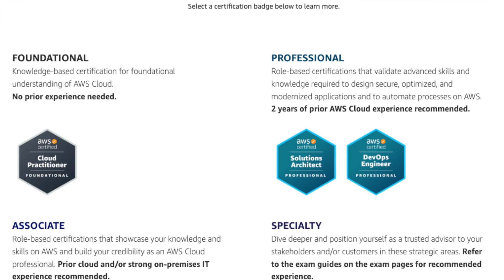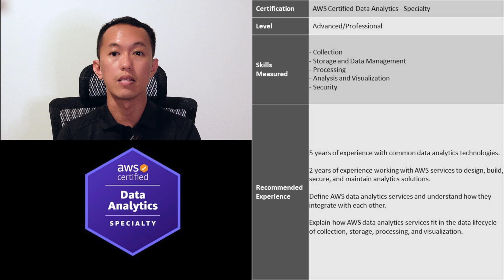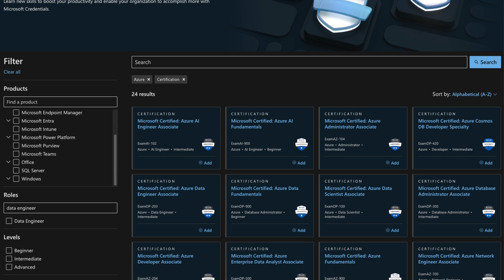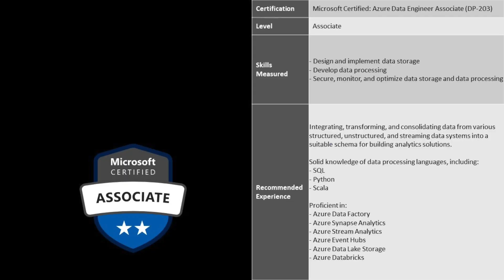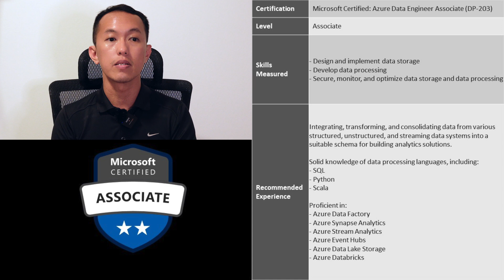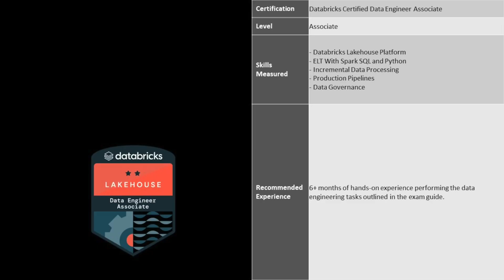Top 10 Data Engineering Certifications for 2024 | Supercharge Your Data Engineer Career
Join Alvin in this video as he shares the top 10 certifications that will supercharge your data engineering career in 2024. Whether you're a beginner or looking to advance, these certifications are worth considering. Discover the essential skills, recommended experience, and the right certifications to achieve your data engineering dreams. If you have any technology certification video ideas, you're welcome to post them in the comments section.

00:00 - Introduction
00:25 - AWS Certified Cloud Practitioner
01:12 - AWS Certified Data Analytics - Specialty
01:57 - AWS Certified Developer - Associate
02:48 - Microsoft Certified: Azure Data Fundamentals (DP-900)
03:25 - Microsoft Certified: Azure Data Engineer Associate (DP-203)
04:46 - Databricks Certified Associate Developer for Apache Spark
05:21 - Databricks Certified Data Engineer Associate
05:59 - SnowPro Core Certification
06:28 - SnowPro Advanced Data Engineer
06:59 - Google Professional Data Engineer
07:47 - Alvin's List of Top 10 Data Engineering Certifications